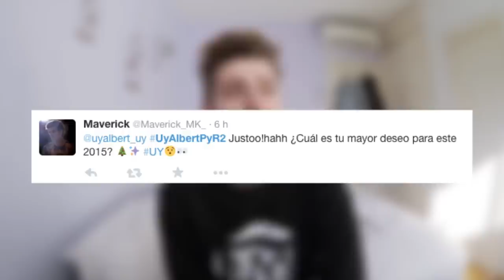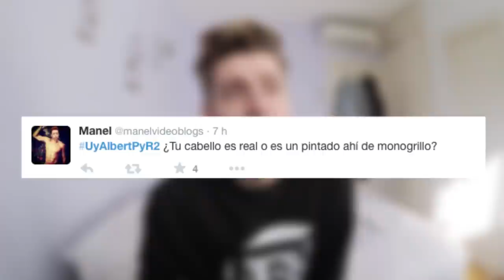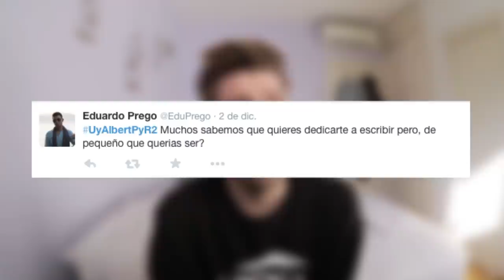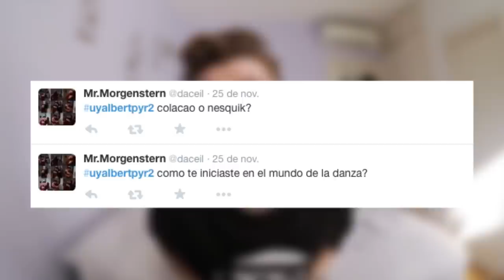UNA RELACIÓN "SECRETA" | Uy Albert!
UY!

• MARTES 20:00 _ Uy Vlog!
• JUEVES 20:00 _ Challenge
• DOMINGOS 20:00 _ Preguntas y Respuestas